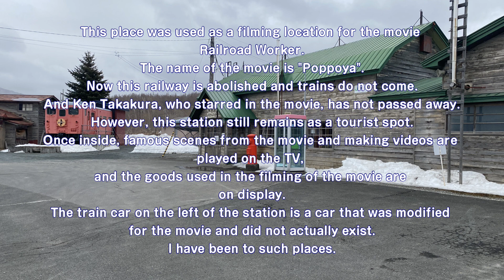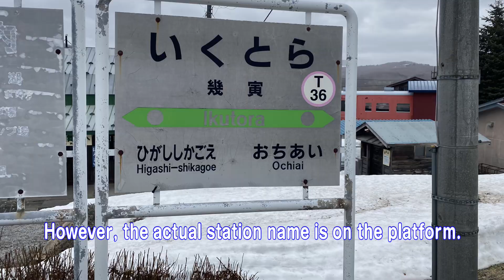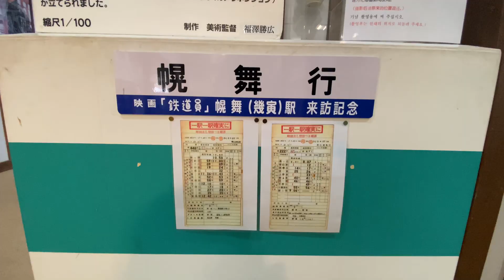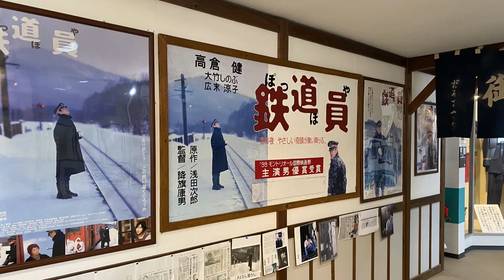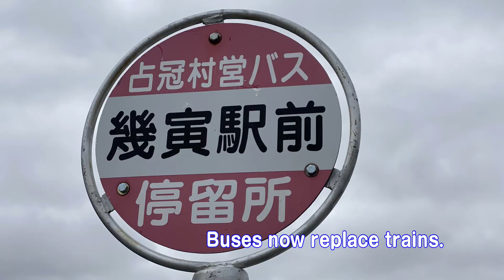I've visited movie locations.(Tranny)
This place is Hokkaido Japan.